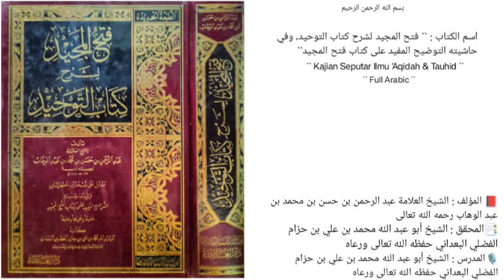فتح المجيد لشرح كتاب التوحيد | الدرس `` 173 `` | باب قوله تعالى(ألم ترى إلى الذين يزعمون أنهم آمنوا